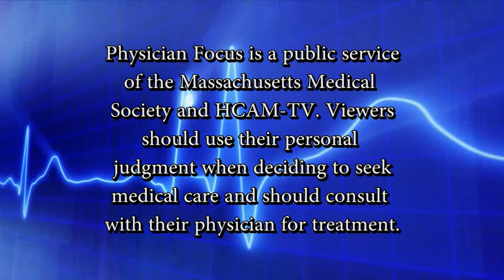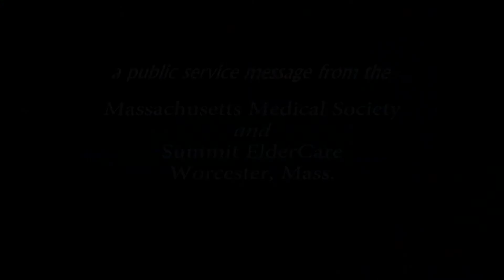The Other Side of Alzheimer’s: Caregivers and Families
Dementia describes a group of cognitive disorders primarily affecting older adults and is usually marked by difficulty with language, motor activity, and the ability to plan and organize. The most well-know of these conditions is Alzheimer’s disease, currently affecting 5.3 million Americans. The number of patients with Alzheimer’s, however, is increasing rapidly along with an aging population, and estimates are that by 2050, up to 16 million people will be afflicted. The impact of this condition on a patient is slow and tragic. Yet the effects of dementia go far beyond the patient. What should families consider when confronted with a diagnosis of Alzheimer’s? What difficulties will patients and families face? And what resources are available to help them?